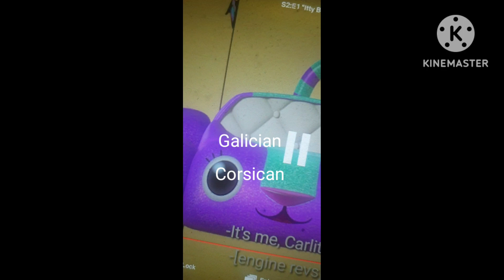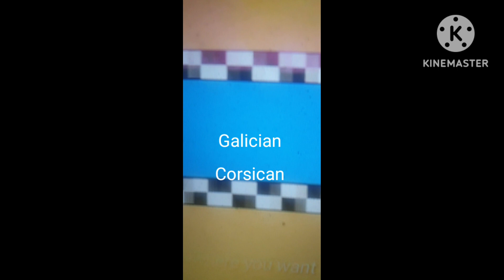Let's go For a Ride (Galician vs. Corsican)